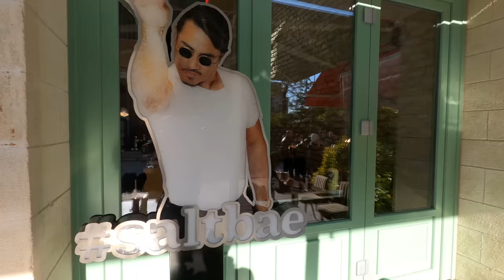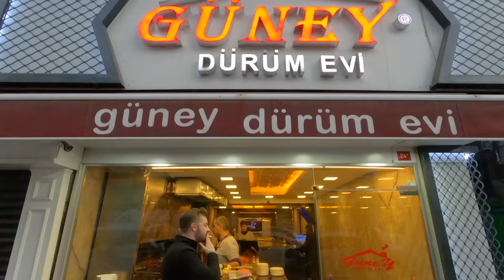Food Vlogging in Istanbul with my Turkish girl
Same as above, for Instagram haters 😁